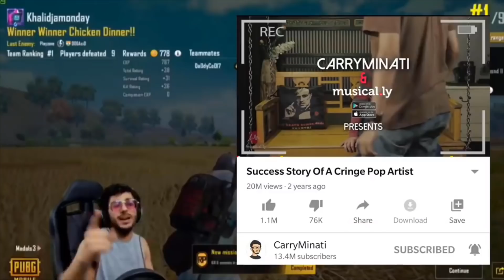Reason Why Tiktok Girls are Replying to Carryminati - BBF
About Myself -
 Hey, My name is Talha and I'm College boy (final year), i make videos just to bring a smile on your face. this is family-friendly Channel and all the members can watch it together, in different rooms :D